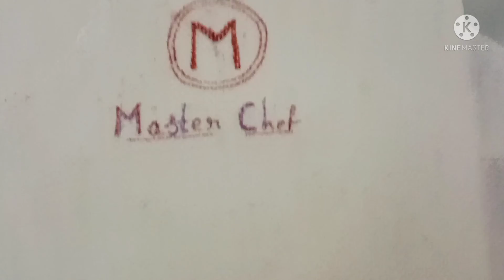Master Chef Cap and Apron making in 5 mins